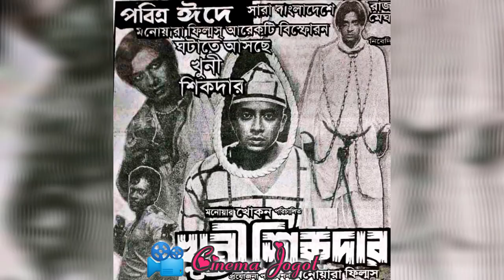বাজেট ও আয় সহ নদীর সেরা দশ ব্যবসা সফল সিনেমা | nodi movie